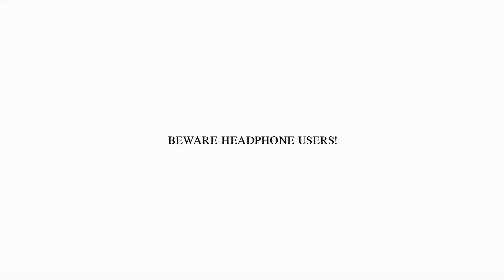please don't let verivery play this game anymore